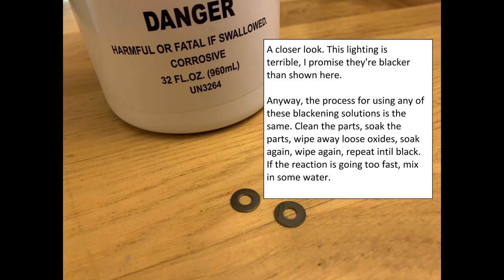SP18 Chapter 16 Frame Stretcher Painting